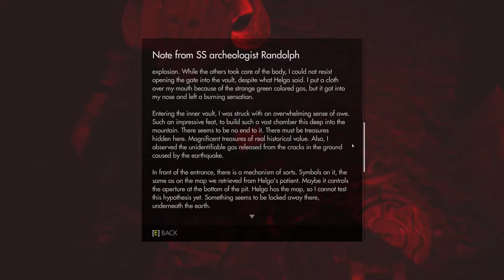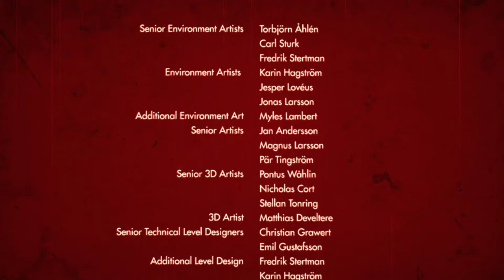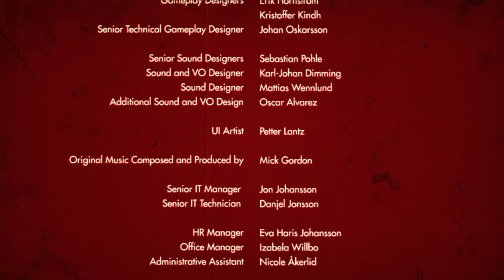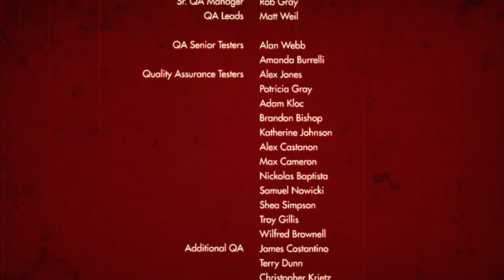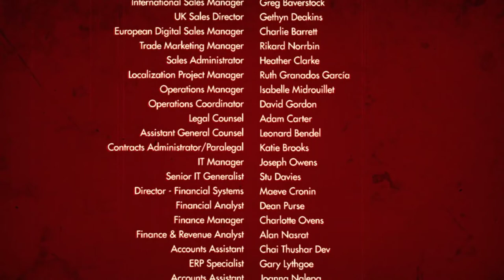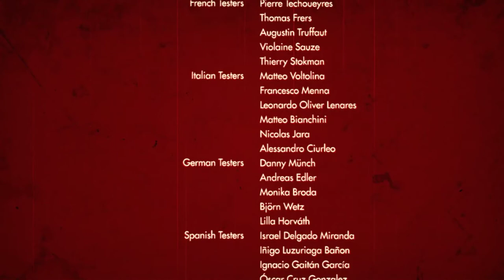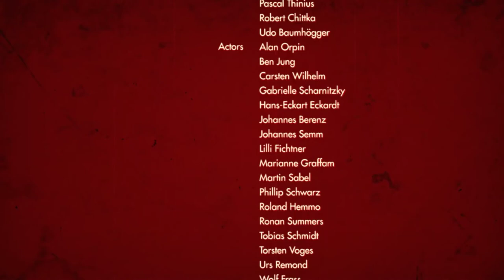Wolfenstein: The Old Blood [9F] From the Deep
Well, there it is: Wolfenstein: The Old Blood. Fun, and I appreciate that it didn't overuse the spongy enemies. While I did poorly at the final boss fight, it was cool, especially how you could use the boss to fight the enemies he added.

Overall, I'd say it's probably not as good as the base game, The New Order, and certainly not as good as the new Doom, but it is an enjoyable game in its own right.